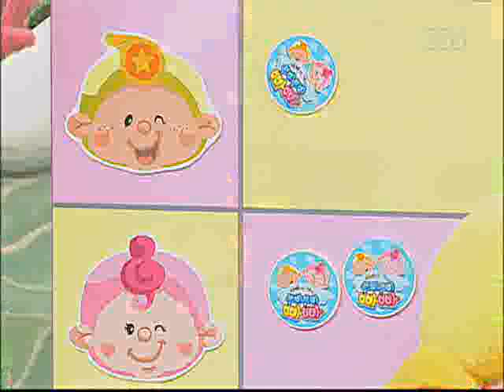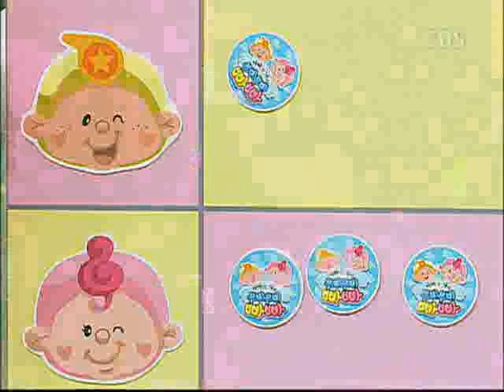아빠랑 나랑 부비부비빠빠 - 재밌는 실놀이_#003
EBS, 아빠랑 나랑 부비부비빠빠, 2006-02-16, 재밌는 실놀이

가느다란 실을 이용해 빙글빙글 돌리기 놀이를 해보고, 아빠 몸을 통과하는 바느질 놀이를 해본다. 또, 아빠 목마를 타고 실에 매달린 과자를 따먹으며 즐거운 게임을 해본다.

- 유아와 함께 신나게 놀 준비가 되어있는 아빠!
- 유아 앞에서라면 망가져도 좋다! 각오가 대단한 아빠!
- 이미 평상시 잘 놀아주고 있는 모습을 만천하에 자랑하고 싶은 아빠!
- 그동안 못 놀아줬지만 앞으로는 잘 놀아주고 싶은 아빠!

부비부비 빠빠 모두 모여라!!!

* 부빠 탄생배경
대한민국 아빠들이 다시 태어난다
아빠랑 나랑, 부비부비 빠빠!

바빠서! 피곤해서! 놀아주는 방법을 몰라서! 유아에게 조금은 멀게 느껴졌던 아빠들에게 힘있고! 박력있고! 역동적인! 유아의 놀이친구가 될 기회를 열어드립니다.

아빠랑 나랑, 부비부비 빠빠」에서는 유아와 함께 놀아주고는 싶지만 방법을 모르는 아빠들에게 '놀아주는 방법'을 제안하고, '놀이터전'을 제공하여 기존의 바쁘고 엄한 아빠의 이미지를 탈피, 함께 놀이를 하는 유아의 친구이자 선의의 경쟁자이자 파워풀한 놀이협력자로서의 아빠 이미지를 새로이 구축해나가고자 합니다.